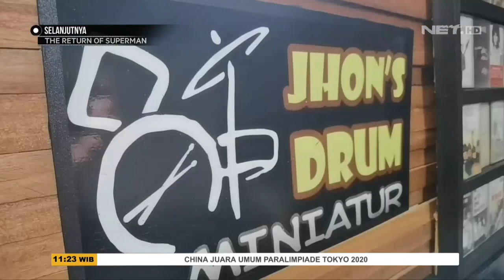Miniatur Realistik Drum dari Bahan Sederhana, Dinikmati Kalangan Pemusik Hingga ke Mancanegara - SSI